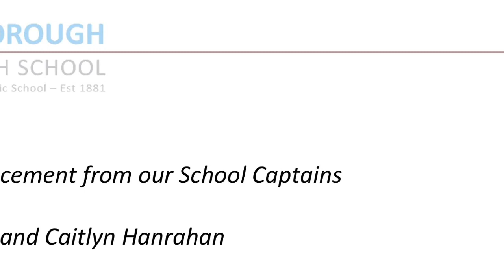Maryborough State High School Exciting Announcement 2020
Our 2020 School Captains have some big news!

Attribution: State of Queenslad, (Department of Education) (unless indicated otherwise)